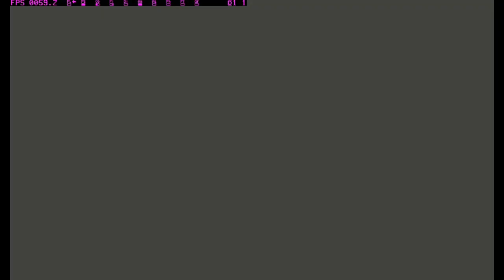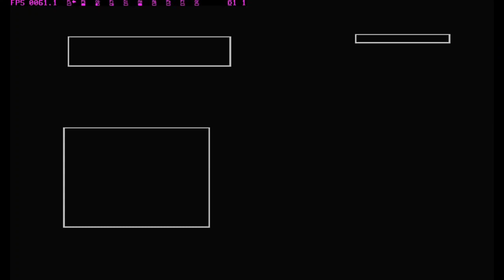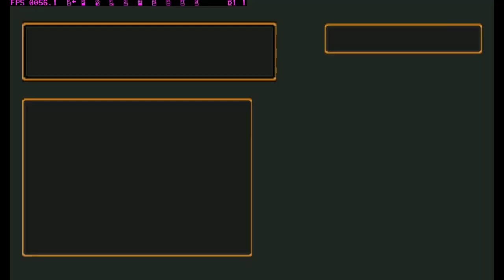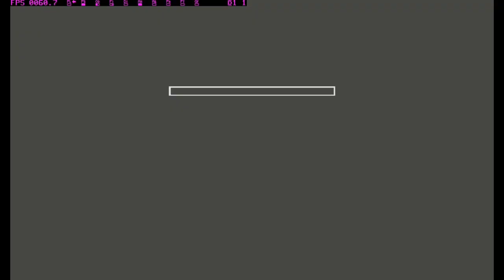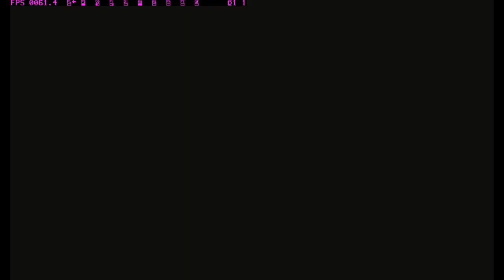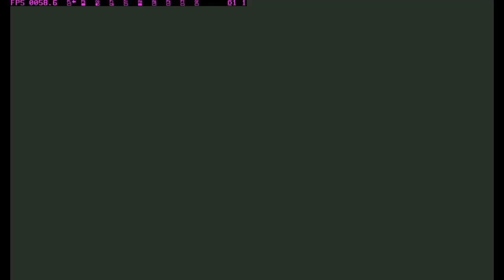SUIKODEN II | GAMEPLAY | PART 2 | GOING TO KYARO AND FIGHT MIST MONSTER 🗿🔥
00:00 Intro
00:13 Meeting Rina,Bolgan,and Eilie
07:13 North Sparrow Pass
17:10 Fight Mist Monster
21:40 Go to KYARO TOWN and meeting Nanami
38:20 Getting Captured and Escaped
56:34 Outro